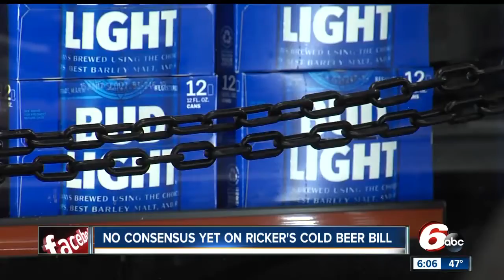Bill allowing Ricker's to sell cold beer - for now - gets Senate approval, moves to discussions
Lawmakers approved a bill on Thursday that would allow two Indiana Ricker’s locations to keep selling cold beer – for now.